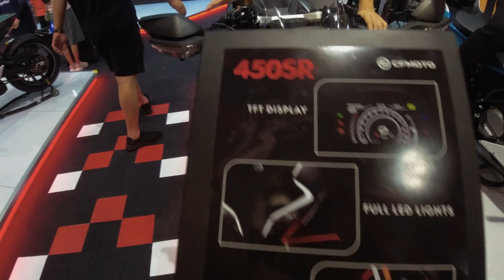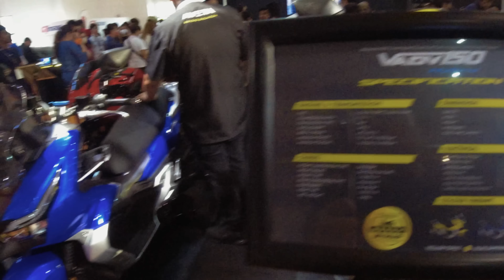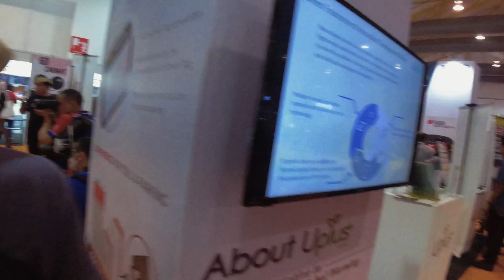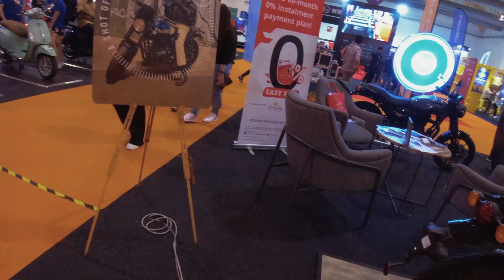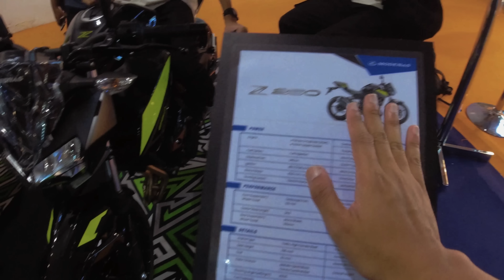7) Malaysia Autoshow 2023 @ MAEPS | Motorbikes!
From innocent scooters to brash superbikes, they have it all.